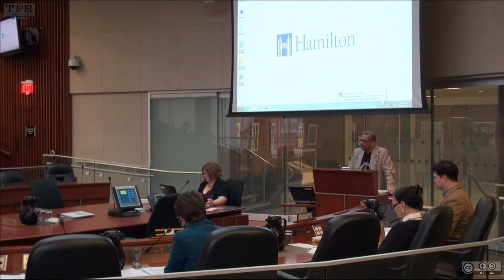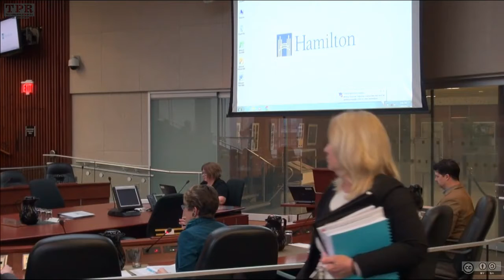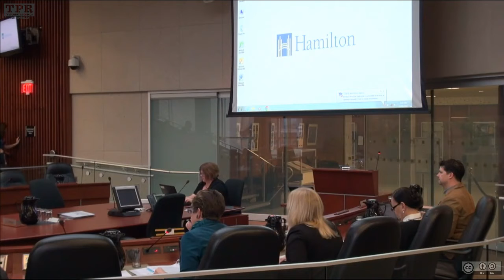Hamilton City Council: Audit, Finance, and Administration Committee for January 23, 2016